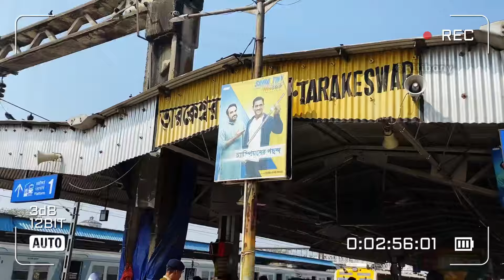তারকেশ্বর ভ্রমণ 2024 |Tarakeswar Mandir 2024| Tarakeswar Temple | Tarakeswar Tour Guide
Tarakeswar Mandir 2024 | তারকেশ্বর মন্দিরে জলঢালা এবং পুজোর বর্তমান নিয়ম | Tarakeswar Mandir Tour 2024

➡️ Tarakeswar Hotel / Milon Dada :- 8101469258

Your Quaries :-

Tarakeswar
Tarakeswar tour
Tarakeswar temple
Tarakeswar gaan
Tarakeswar tour 2022
Tarakeswar live
Tarakeswar video
Tarakeswar mondir
Tarakeswar mondir 2022
Tarakeswar yatra 2023
Tarakeswar status
Tarakeswar mandir
Tarakeswar yatra
Tarakeswar shiv mandir
Tarakeswar tour
Tarakeswar tourist spot
Tarakeswar tourist lodge
Tarakeswar tour plan
Tarakeswar tour by car
Tarakeswar temple tour
তারকেশ্বর মন্দির ভ্রমণ
Tarakeswar tour guide
Dudhpukur Tarakeswar
Tarakeswar dham
Tarakeswar hotel
Best Hotel in Tarakeswar
How to reach Tarakeswar
Tarakeswar temple history
One day tour
One day tour guide
One day tour plan
তারকেশ্বর মন্দির
তারকেশ্বর
তারকেশ্বর ভ্রমণ
তারকেশ্বর মন্দির জল ঢালা
তারকেশ্বর মন্দিরের ইতিহাস
তারকেশ্বর জল ঢালা
তারকেশ্বর যাত্রা
তারকেশ্বর দুধ পুকুর
তারকেশ্বর মন্দির ভিডিও
বাবা তারকেশ্বর
তারকেশ্বর ভিডিও
তারকেশ্বর দুধপুকুর
তারকেশ্বর শিব মন্দির
তারকেশ্বর ভ্রমণ 2023
তারকেশ্বর ধাম যাত্রা
শ্রাবণ মাসে তারকেশ্বর
শ্রাবন মাসে তারকেশ্বর
তারকেশ্বর মন্দির ২০২৩
তারকেশ্বর কিভাবে যাবেন
তারকেশ্বর মন্দির দর্শন
শ্রাবণ মাসের তারকেশ্বর
তারকেশ্বর মন্দিরের রহস্য
Tarakeswar ISKCON Mandir

Don't try to copy MY content, All the clips and Images belongs to RitibonyVlogs and protected under copyright law.  @Ritibonyvlogs